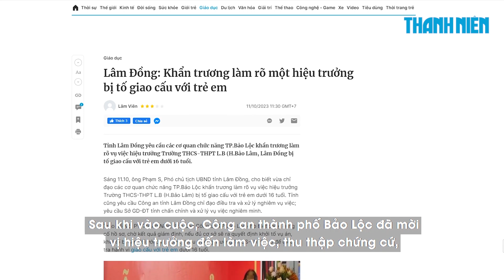Khẩn trương làm rõ một hiệu trưởng bị tố giao cấu với trẻ em ở Lâm Đồng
Tỉnh Lâm Đồng yêu cầu các cơ quan chức năng thành phố Bảo Lộc khẩn trương làm rõ vụ việc hiệu trưởng Trường THCS-THPT (tại huyện Bảo Lâm, tỉnh Lâm Đồng) bị tố giao cấu với trẻ em dưới 16 tuổi.

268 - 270 Nguyễn Đình Chiểu, Phường Võ Thị Sáu, Q.3, TP HCM